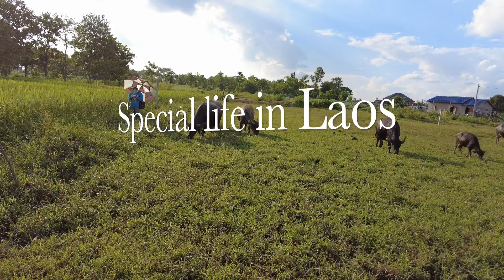Water Buffallo return home before sun down